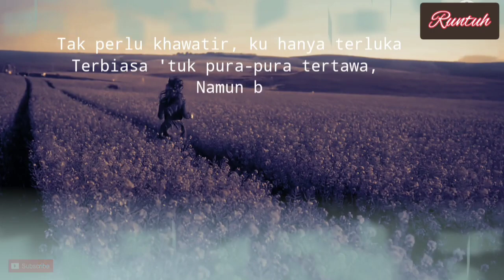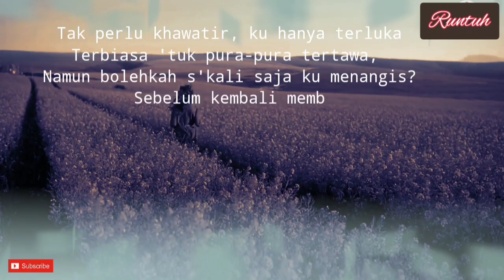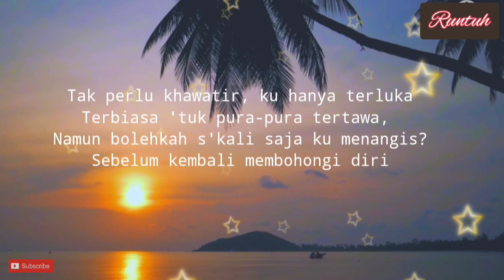RUNTUH Feby Putri feat Fiersa Besari (video mix & lirik)_Ukelele Cover by : Shaskia Nurul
Video Mix & Lirik Lagu || RUNTUH

RUNTUH _ Feby Putri
(feat. Fiersa Besari)

Ku terbangun lagi
Diantara sepi hanya pikiran yang ramai
Mengutuki diri
Tak bisa kembali mengubah alur kisah

Ketika mereka meminta tawa
ternyata rela tak perlu khawatir tak

perlu khawatir hanya terluka
biasa tuk pura tertawa
Namun bolehkah skali saja ku menangis

Ketika kau lelah
Berhentilah dulu, beri ruang, beri waktu
bilang syukurilah saja
padahal rela tak

perlu khawatir aku hanya terluka
biasa tuk pura pura tertawa

Ha ha ha aaa
Ha ha ha aaaa

Kita hanya manusia yang terluka
Terbiasa tuk pura pura tertawa
Ku tak ingin lagi membohongi diri
Ku ingin belajar menerima diri